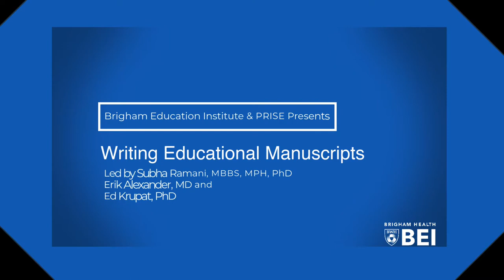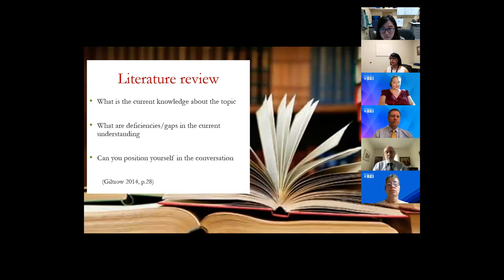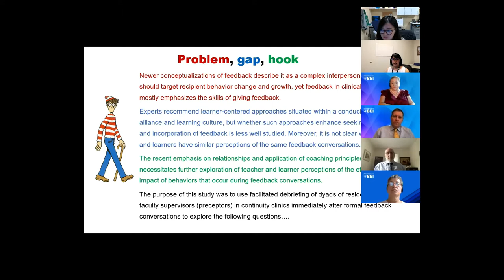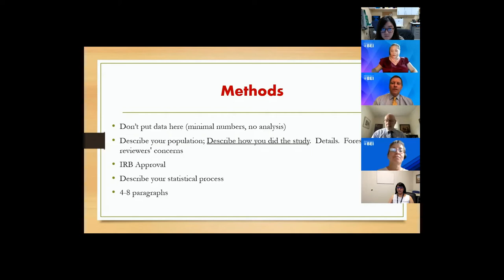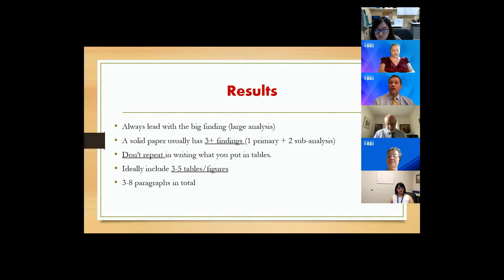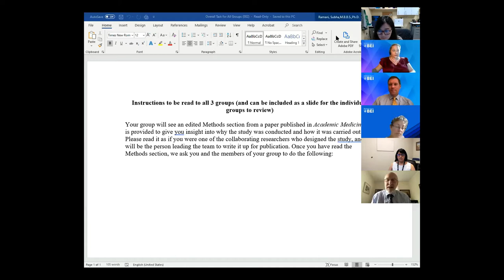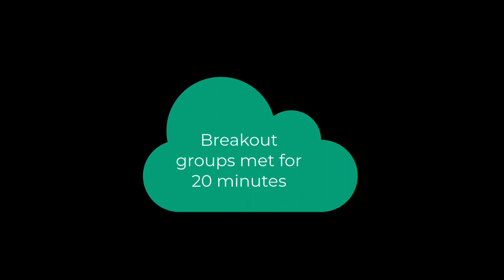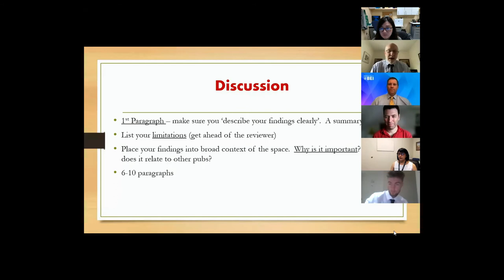BEI/PRISE presents: Writing Educational Manuscripts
The BEI & Dept of Medicine PRISE (Department of Medicine Program for Research, Innovations and Scholarship in Education) invite all Brigham Educators & Trainees to attend 7 seminars focused on Medical Education Research. These seminars aim to train and support individuals with a career interest in medical education research and create a dynamic community of educational researchers.

Led by Subha Ramani, MBBS, PhD, Erik Alexander, MD and Ed Krupat, PhD